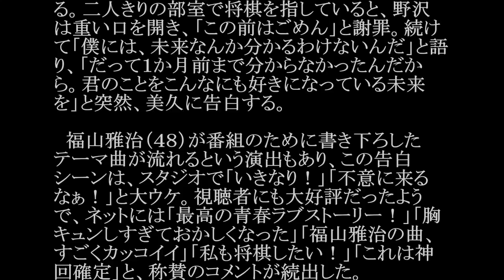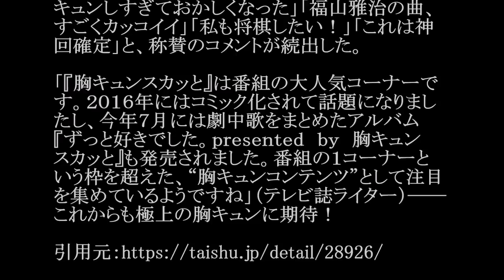福山雅治／jazzとHepburnと君と (「胸キュンスカッと」テーマソング)#02 JPnews禅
◆PV・MV、関連動画は説明欄から↓
『jazzとHepburnと君と』 福山雅治 スカッとジャパン 胸キュンスカッと テーマソング
【SHOWROOM】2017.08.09 乃木坂46のオールナイトニッポン 【生田絵梨花･中元日芽香･斎藤ちはる】
[あさひなぐ] 乃木坂46 LINELIVE #1 西野七瀬,白石麻衣等映画「あさひなぐ」メンバー
◆pr
紹介の連鎖が永遠に続く　?人脈活用術

７月３１日、バラエティ番組『痛快ＴＶ　スカッとジャパン』（フジテレビ系）の中で、“将棋部の恋”を描いたミニドラマが放送された。その“胸キュン”なストーリー展開が、視聴者に大好評だったようだ。

この日は、視聴者のエピソードを基にドラマを制作する「胸キュンスカッと」コーナーで、“将棋”をテーマにした『君に王手』という作品を放送。主人公の佐伯美久役として、今注目の若手女優、桜井日奈子（２０）が出演した。

　テストの成績が悪かった美久は、「頭が良くなる」といううたい文句にひかれ、「将棋部」に入部。そこで主将の野沢紀之（萩原利久／１８）と出会う。ある日、美久は野沢に「将棋あんなに強いんだからプロになっちゃえばいいのに」と話しかけるが、彼は「今の実力で必死にプロを目指すよりも、そのまま大学に行って、自分の入れる企業に就職」「これが僕の未来だって分かってるんだ」と弱気。美久は「未来のことなんて分かんないじゃん」と説得するが、結局けんかになってしまう。

　その後、気まずくなってしまった二人だが、数日後、美久は教室を訪れた野沢から将棋に誘われる。二人きりの部室で将棋を指していると、野沢は重い口を開き、「この前はごめん」と謝罪。続けて「僕には、未来なんか分かるわけないんだ」と語り、「だって１か月前まで分からなかったんだから。君のことをこんなにも好きになっている未来を」と突然、美久に告白する。

　福山雅治（４８）が番組のために書き下ろしたテーマ曲が流れるという演出もあり、この告白シーンは、スタジオで「いきなり！」「不意に来るなぁ！」と大ウケ。視聴者にも大好評だったようで、ネットには「最高の青春ラブストーリー！」「胸キュンしすぎておかしくなった」「福山雅治の曲、すごくカッコイイ」「私も将棋したい！」「これは神回確定」と、称賛のコメントが続出した。

「『胸キュンスカッと』は番組の大人気コーナーです。２０１６年にはコミック化されて話題になりましたし、今年７月には劇中歌をまとめたアルバム『ずっと好きでした。ｐｒｅｓｅｎｔｅｄ　ｂｙ　胸キュンスカッと』も発売されました。番組の１コーナーという枠を超えた、“胸キュンコンテンツ”として注目を集めているようですね」（テレビ誌ライター）――これからも極上の胸キュンに期待！

・ Recommended

お勧め動画

公式
ナスd
ピッカリ投法
長澤まさみ
ブルゾン奈美恵
祥子
ドリームマッチ
帰れまサンデー
大貫妙子
松山英樹
美人局グラドル
張本勲
柳家小三治
テイエムアンムート
高校野球開会式
池の水ぜんぶ抜いたら
グレートコネクション
みやぞん
アンシネ
パンダ
オクニョ
そこまで言って委員会
おうぎダーク
松山英樹
ゆりやんレトリィバァ
雨が降ると君は優しい
キンキキッズのブンブブーン
ネイマール
小田和正
西浦達雄
枝豆の茹で方
山中慎介
ピッカリ投法 フリーおっぽい
知念里奈
吉木りさ
葉月ゆめ
春夏秋冬
清水あいり
桐山瑠衣
佐藤美希
富岡八幡宮
藤井聡太
みやぞん
刑事ゆがみ
とんねるず
みやぞん
キライナヒト
野村克也
重要参考人探偵 倉持由香
岸明日香
オトナ高校
紀平梨花
ラストアイドル
アシガール